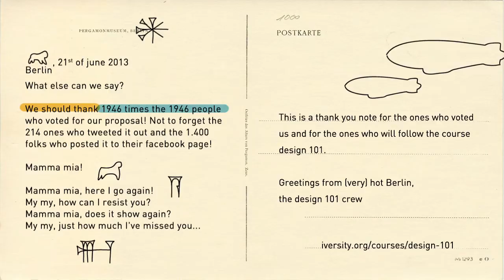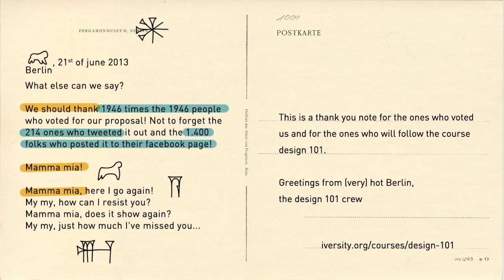Design 101.1 Danke aus Berlin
A special thank you note to the 1946 people who voted our proposal!